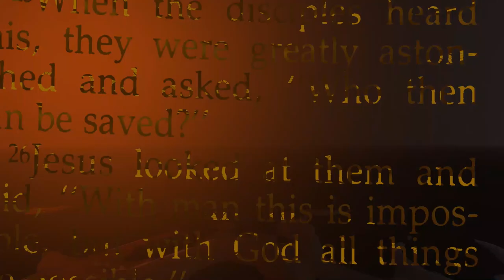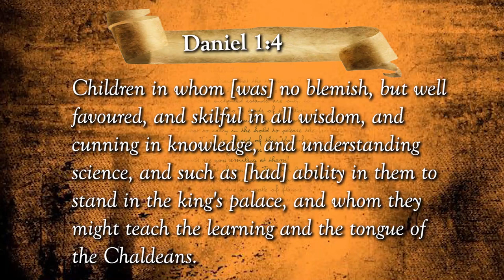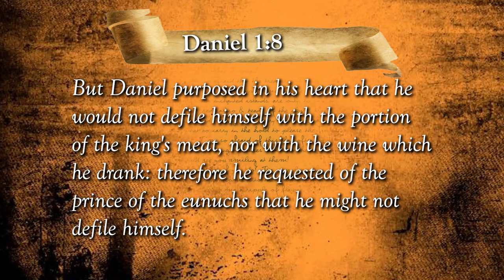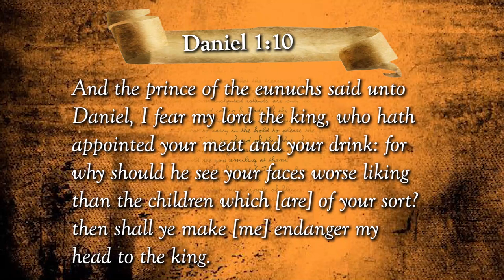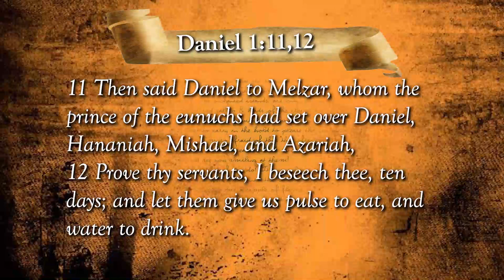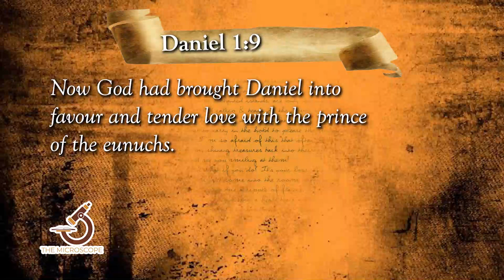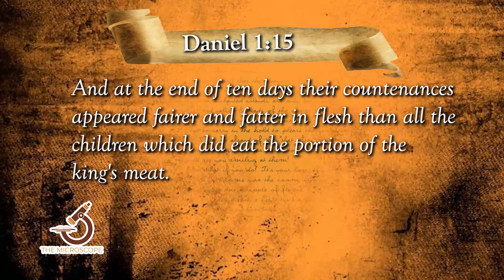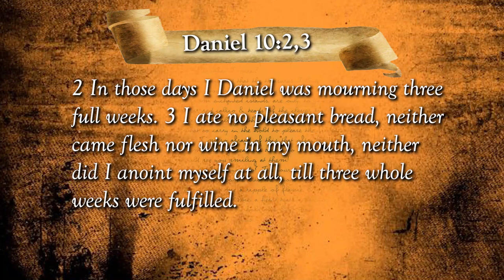The book and the man Daniel with `Mr. KAYONDO MARVIN` Part 2 _ Episode 02 / MICROSCOPE